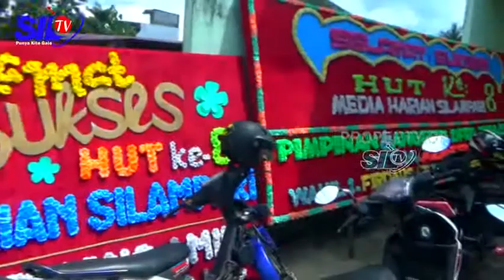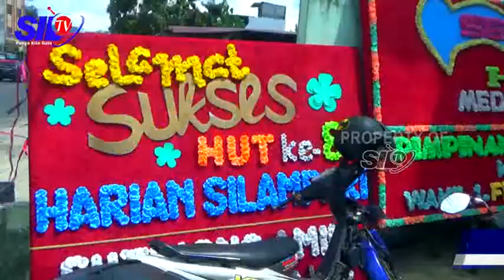CE0 LINGGAU POS GROUP INGATKAN KERJA KERAS DITENGAH PERSAINGAIN MEDIA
Perayaan hari ulang tahun atau Hut Ke-8 Tahun Harian Silampari kamis siang 4 juni 2020, berlangsung sederhana dan akrab, dalam kesempatan itu, Ceo Linggau Pos Solihin, mengingatkan agar harian silampari khususnya dan linggau pos grup umumnya tetap semangat dalam bekerja,diitengah persaingan media sekarang ini.
Unduh SILTV di PlayStore. Agar tidak ketinggalan Berita dan informasi Provinsi, Kota, dan Kabupaten di Sumatera Selatan di Silampari TV.
atau SILTV di App Store

Silampari TV
SilTV